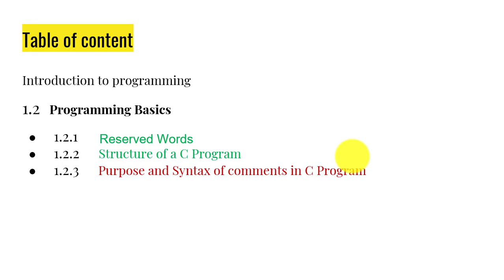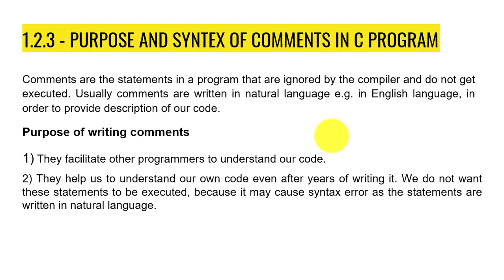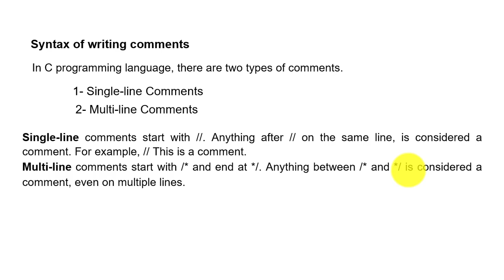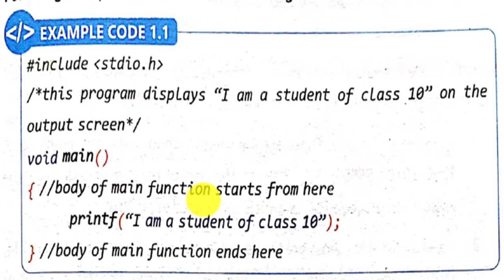Purpose and Syntax of comments in C Program| 10th class computer science new book chapter 1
Topics covered in this video:
- Purpose and Syntax of comments in C Program

10th computer new book chapter 1

3) Do Sharing with others..